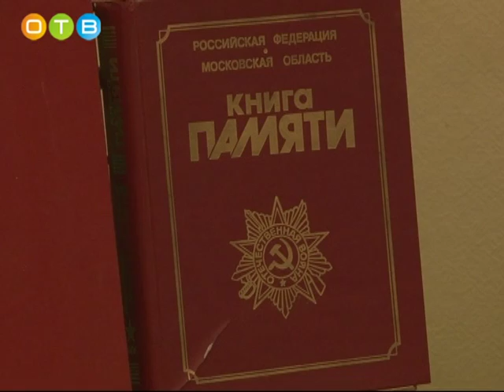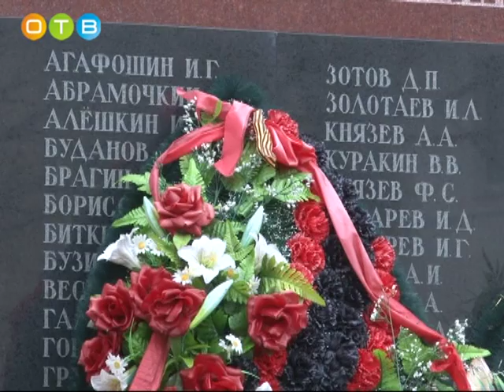Военно патриотический марафон «Салют Победе» в Назарьево